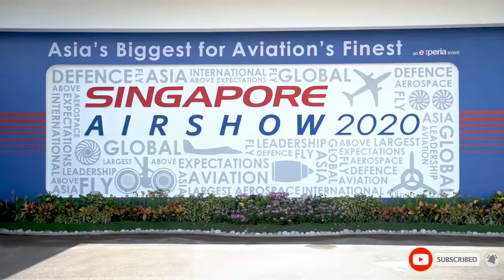Largest defense exhibition tradeshow in the Pacific | Singapore Airshow 2020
U.S. Military Update:
Changi Exhibition Center, Republic of Singapore, Feb. 15, 2020.
U.S. Air Force, U.S. Marine Corps and U.S. Navy participated in the airshow, showing continued commitment to the Republic of Singapore.  The aircraft will participate in the Singapore Airshow 2020, the largest defense exhibition and biennial international tradeshow in the Pacific.